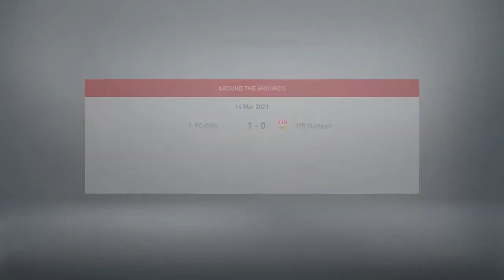Isak With 92nd Minute Madness!! FIFA 21 RB Leipzig Career Mode EP-15